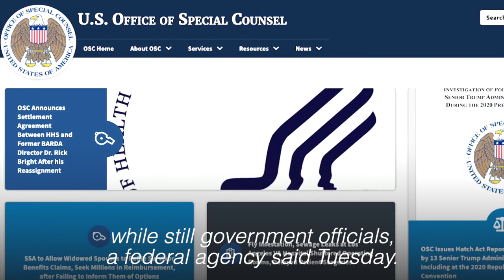Trump advisers illegally campaigned while in office, U.S. government report finds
A U.S. government agency on Tuesday said 13 senior members of former President Donald Trump's administration violated a law that limits political campaigning by government employees, faulting them for creating a "taxpayer-funded campaign apparatus" within the White House. Reuters.